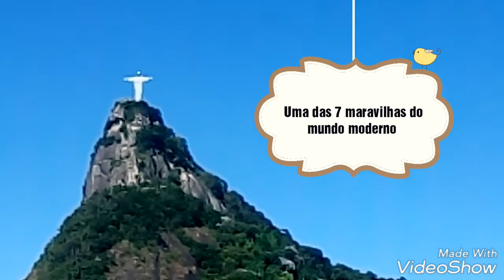RIO 40 GRAUS - RJ BRASIL